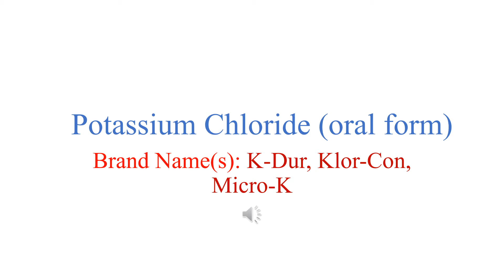Potassium Chloride oral form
Potassium Chloride Pronunciation & Brand name